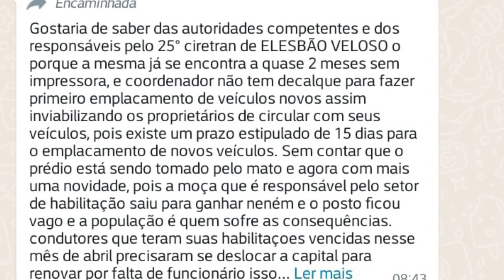CIRETRAN de Elesbão Veloso não tem impressora, decalque e ainda, não foi nomeado diretor- 08/04/2023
Denúncia: CIRETRAN de Elesbão Veloso não tem impressora, decalque e ainda, não foi nomeado um gestor para administrar o órgão público.